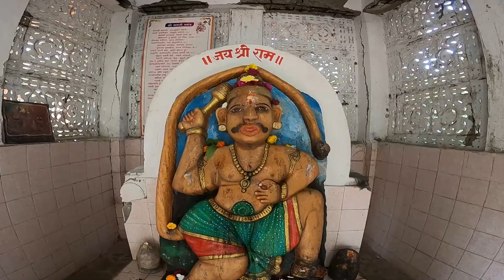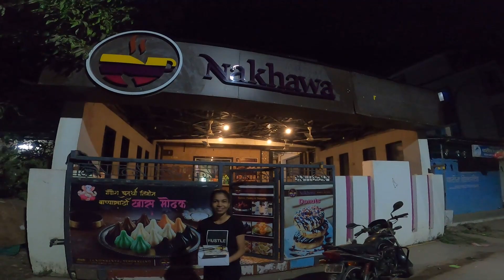नवीन वर्षाच्या पहिले सोमवारी गेलो Kankeshwar Alibag ला आणि Papa चा 51 वा Birthday Celebrate केला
ॐ साई करंजा पदयात्रा मंडळ २०२१ | करंजा ते शिर्डी | २५ वे वर्ष रौप्य महोत्सव | Part 2